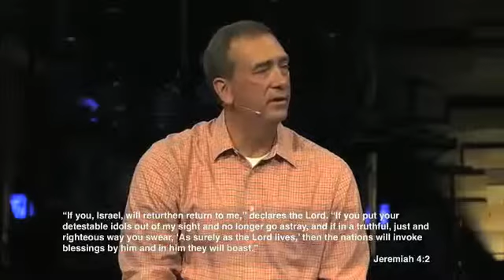What To Do When Virtual Becomes Reality